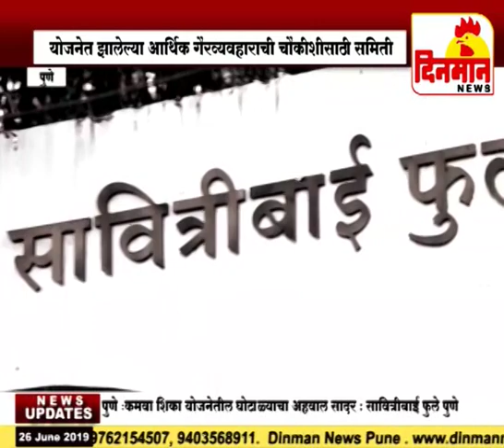कमवा व शिका योजनेत झालेल्या आर्थिक गैरव्यवहाराची चौकीशीसाठी समिती अहवाल